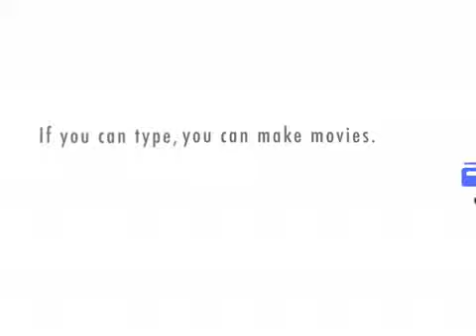^What does COLORABLE mean^